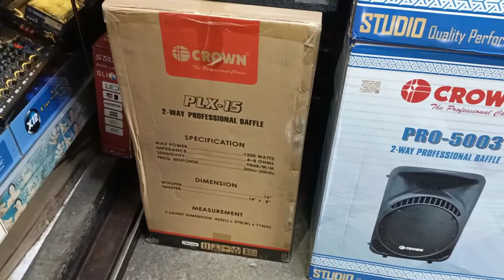CROWN PLX15 + KEVLER GX5000 Trending na trending legit💯‼️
PLX15 crown
KEVLER GX5000
This video is for unboxing and tutorial purposes only.
Song in this video is for demo purposes only we never claim the rights of this music to the owner.
Thank you so much sa mga insparation ko kaya nakabuo ako ng sounds:
Luchamax tv
RED lights ang sounds (team basic)
SDSS lights and sounds
ipagtuloy lang po ninyo malaking tulong sa mga Newbie😁🎉